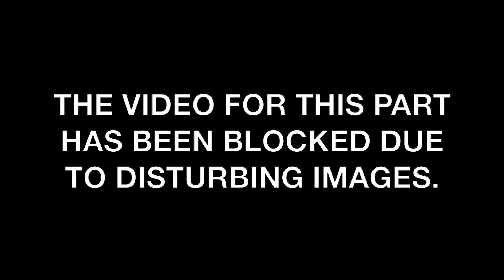How To Ruin Your Cigar Experience | Cigar 101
In today's installment of Cigar 101, we cover How To Ruin Your Cigar Experience.

Copyright remains with the original songwriter(s) and/or artist(s).